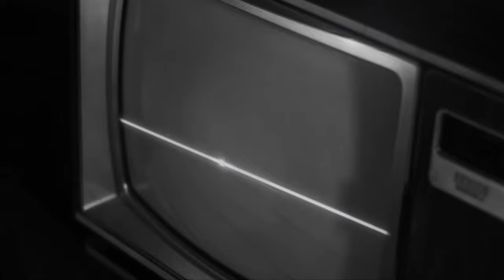КТО ДЛЯ ТЕБЯ ГЕРОЙ? , группа ЯРОПОЛК, ПРЕМЬЕРА КЛИПА, ПОБЕДА за НАМИ.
ПРЕМЬЕРА КЛИПА.
Группа "ЯРОПОЛК"- Кто для тебя герой?
🇷🇺 В поддержку всех военнослужащих Российской Федерации, участвующих в освобождении Донбасса.

Кто для тебя герой? - это совершенно обычный человек, который способен переступить через свои страхи и сомнения.
✅ Человек готовый заступиться за слабого, человек готовый жертвовать собой ради благополучия других без остатка.
Каждый человек должен оставить на земле добрый след, о котором будут помнить поколения.
✅ И именно такими людьми славится наша Земля! Наследие будущему человеку от настоящего!

Безусловно! Героем может быть каждый человек и может быть им каждый день. Ведь героями не рождаются, героями становятся!

🎤 Обо всём этом и поёт музыкальная группа спортивно-патриотического клуба "ЯРОПОЛК".

Часть видео кадров в клипе создано из видео материалов собранных в сети интернет для НЕКОММЕРЧЕСКОГО ИСПОЛЬЗОВАНИЯ.

2. Клуб в яндекс ДЗЕН
3. Канал клуба в РУТУБЕ